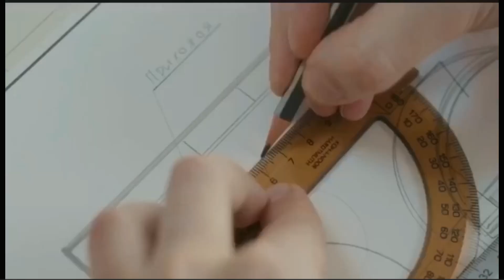Прикольная социальная реклама. Поздравление трудоголиков с 1-м мая))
Прикольная социальная реклама.
Поздравление трудоголиков с 1-м мая))